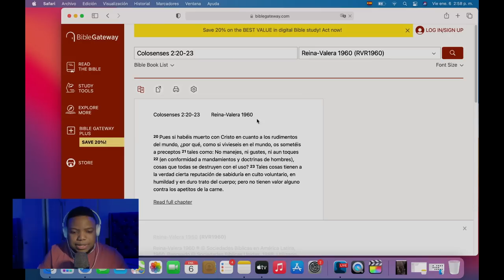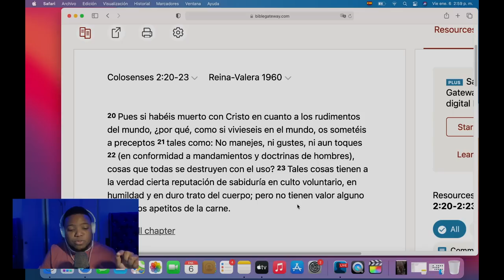POR QUE EL GORDY ESTA OBSESIONADO CON DE MI GANZO? MUESTRO LAS PRUEBAS